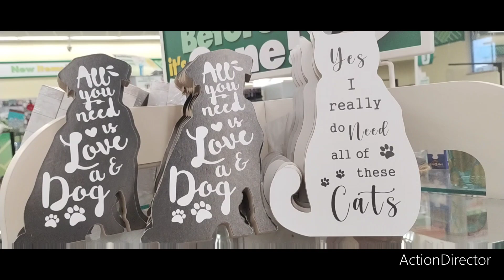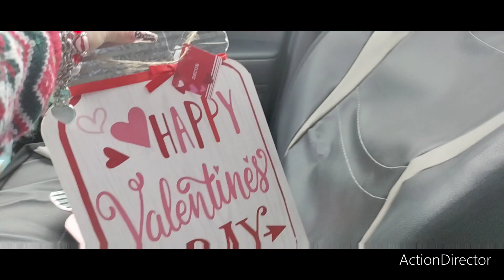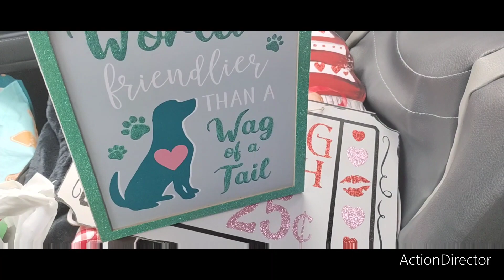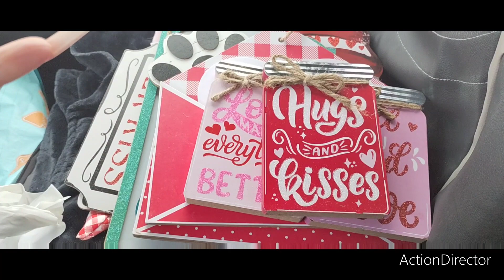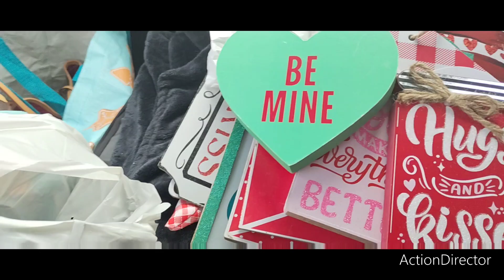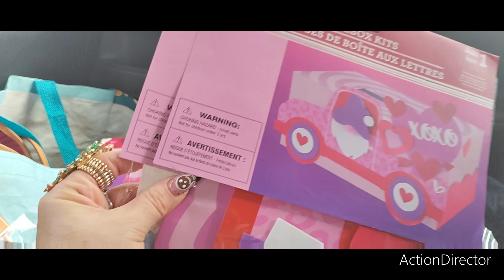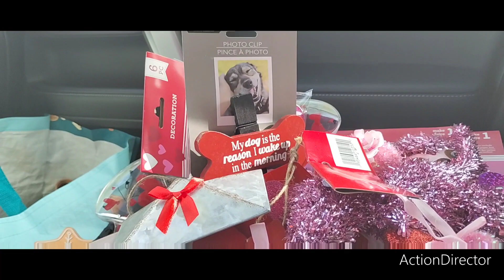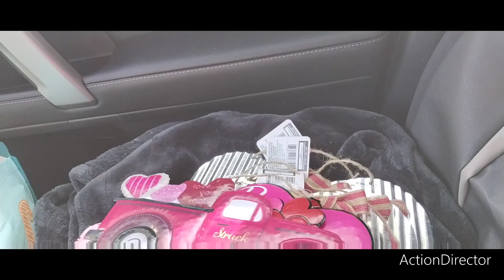👑❤️💘Huge $100 Plus Dollar Tree Valentine's Day 2023 Decor HAUL!!All NEW Finds!!👑❤️💘